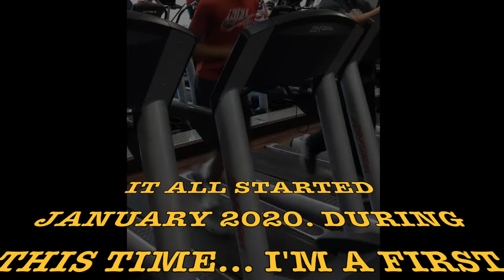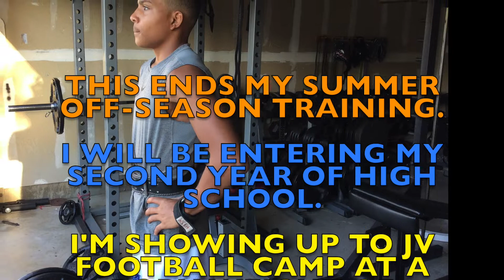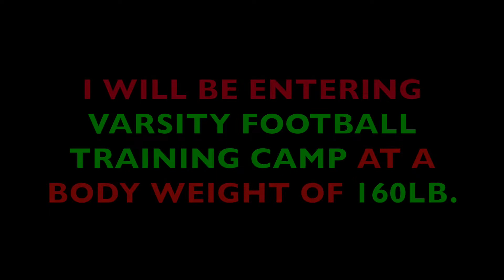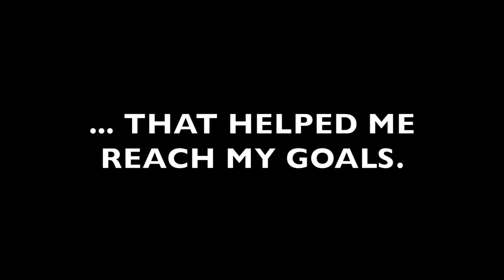Teenage Athlete 2 Yr. Transformation (Full Video) | Teen Body Transformation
Teenage Athlete's 2 year body transformation. This video shows what focus, dedication, proper training and nutrition can accomplish.